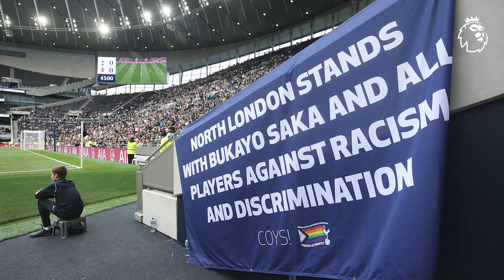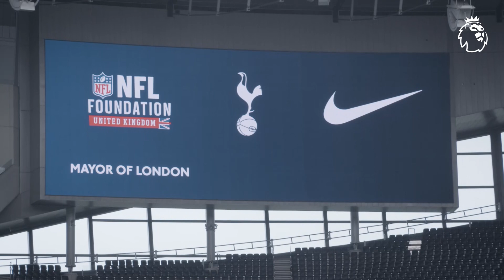Jermain Defoe & Jack Crawford discuss the power of football! | NFL UK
Former Premier League footballer Jermain Defoe and former NFL defensive end compare their careers in a fascinating long chat at the Tottenham Hotspur Stadium